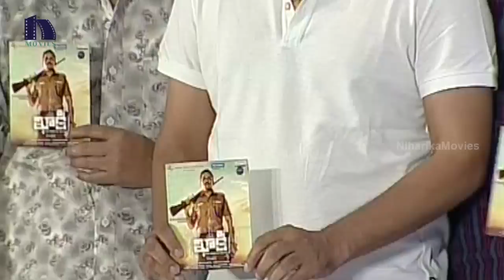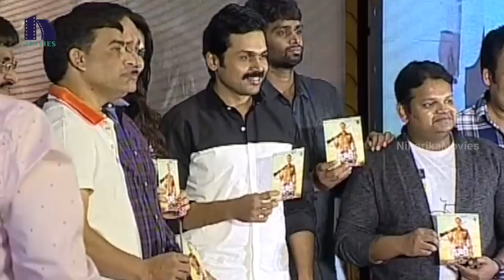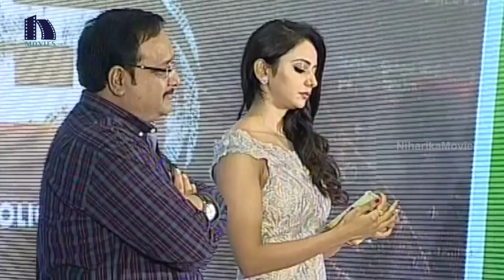Khakee Movie Audio Launch || Karthi, Rakul Preet Singh || Niharika Movies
Watch Khakee Movie Audio Launch.